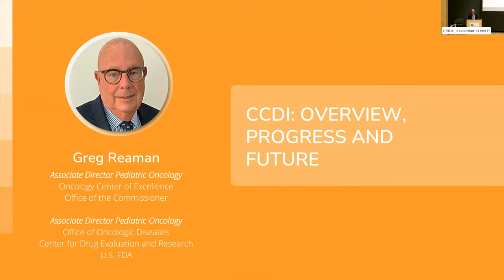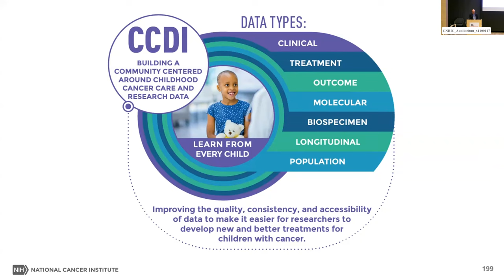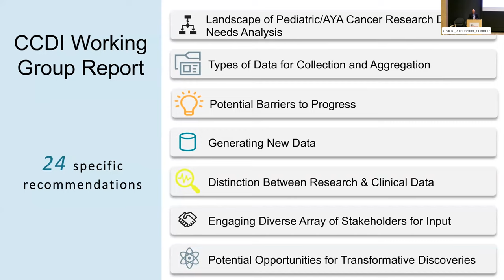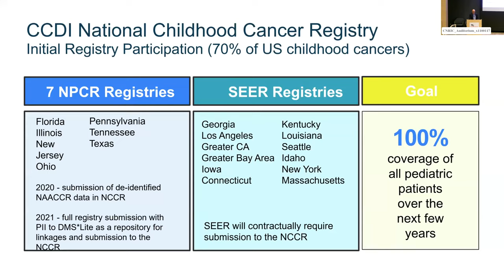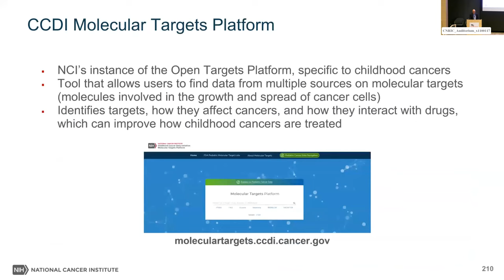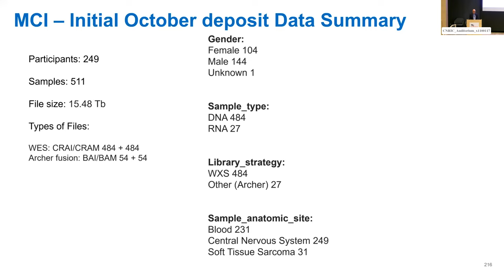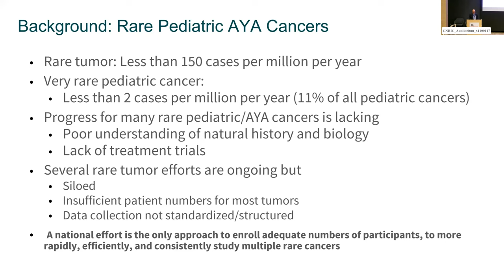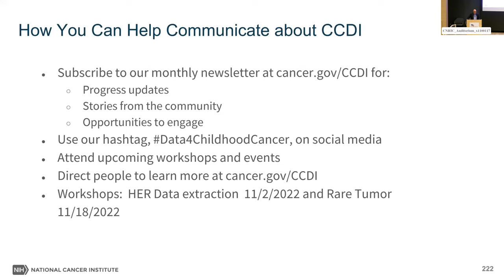Gregory Reaman: CCDI Overview, Progress & Future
Gregory Reaman, Executive Director Emeritus of the Center for Cancer and Blood Disorders at Children's National Medical Center, FDA Associate Director for Oncology Sciences in the Office of Hematology and Oncology in the Center for Drug Evaluation and Research, highlights the progress and notable milestones of the Childhood Cancer Data Initiative

To learn more about the Children's Brain Tumor Network (CBTN),